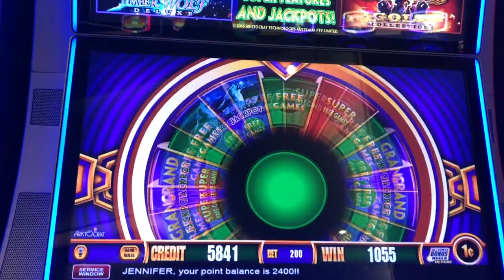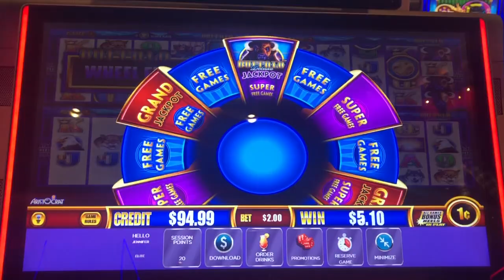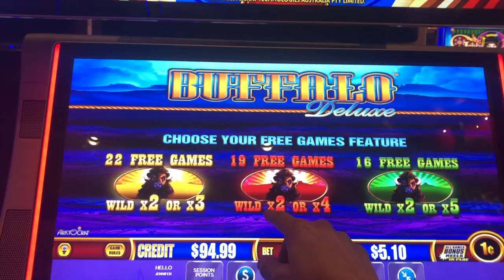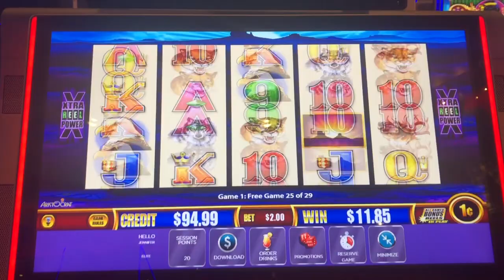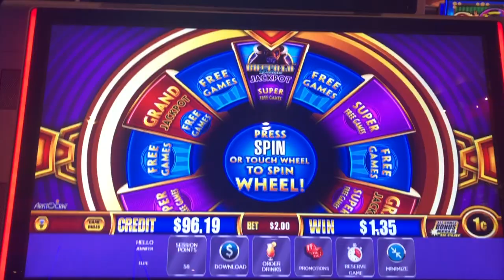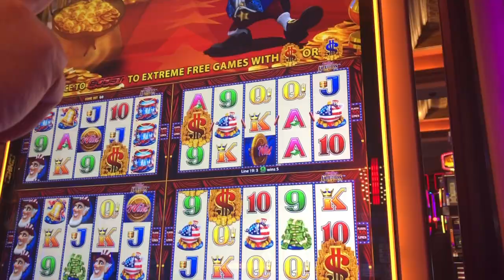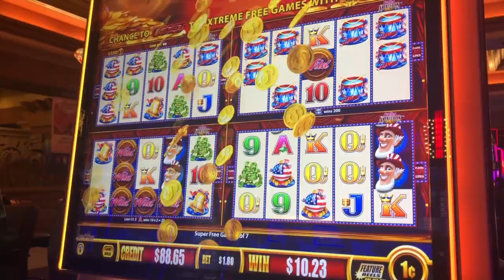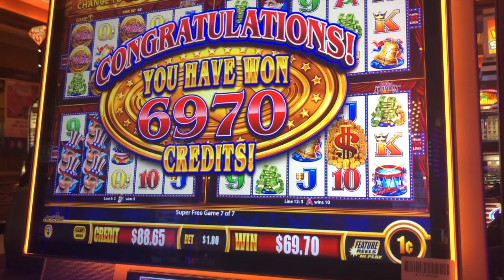BOOST ME! Wonder 4 Boost Slot Machine * Winning on Wonder 4 Slots! | Casino Countess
Here are a few slot wins on Wonder 4 Slots & Wonder 4 BOOST Slot machines that we recorded before the casinos closed.